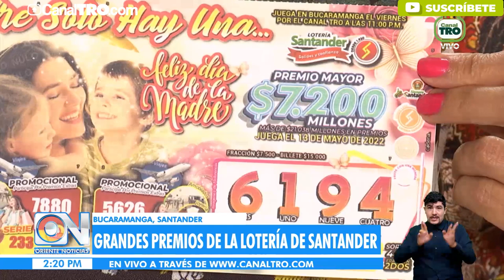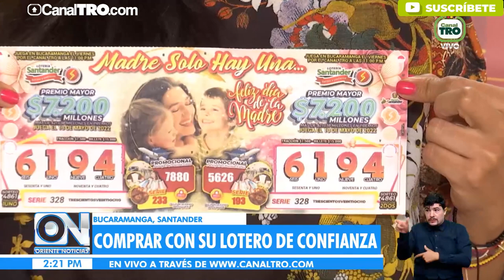Lotería de Santander celebra el Mes de la Madre con inmejorables premios